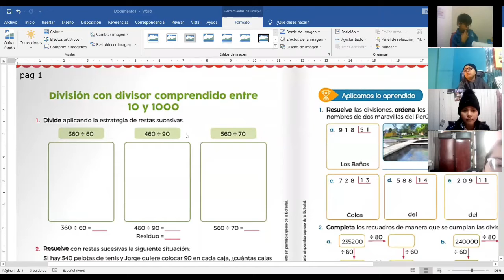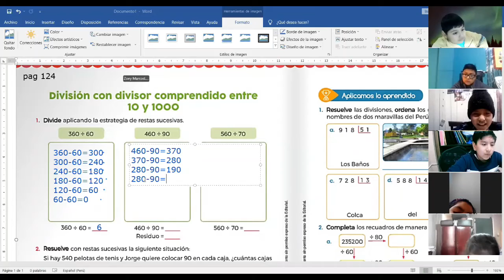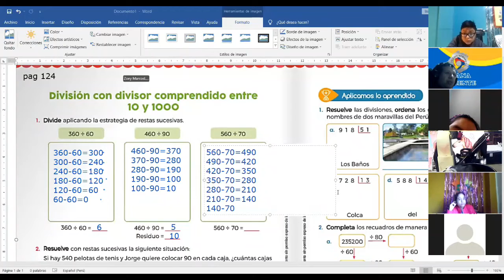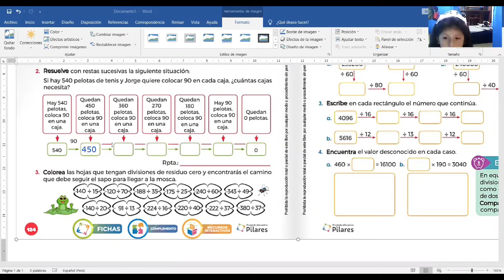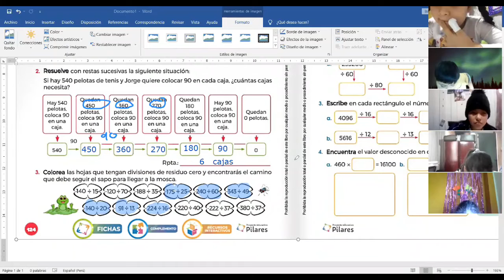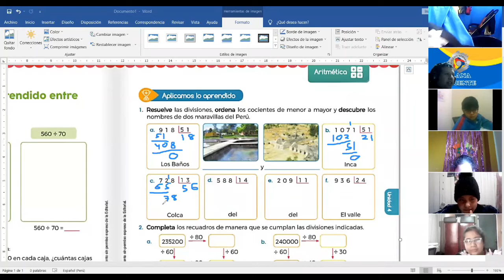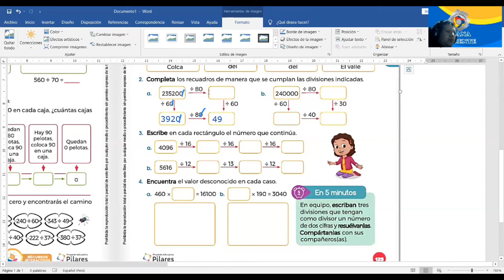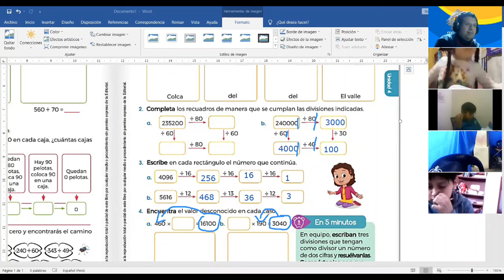4TO DIVISION ENTRE 10 Y 1000